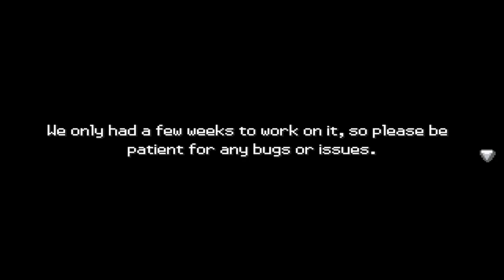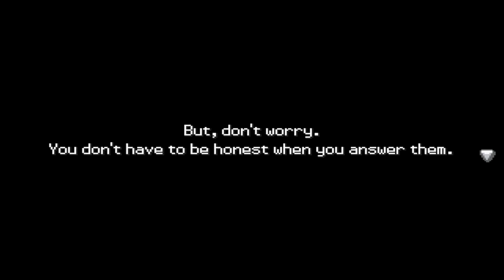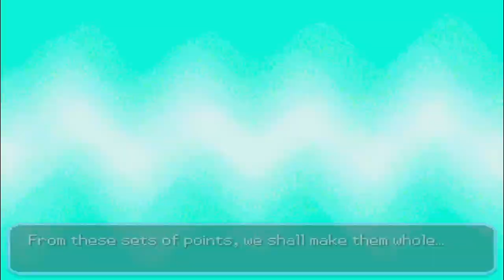They Made A NEW Pokemon Mystery Dungeon Game And Its...!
Pokemon - A star in a desert is mystery dungeon-like Pokemon fan game where we play as noobie bounty hunters! At first I thought this bih was about Jesus, but it's SUPER dope! This made me wanna play mystery dungeon games again bruh, Hope yall enjoy :)